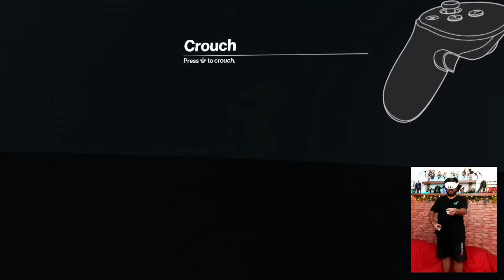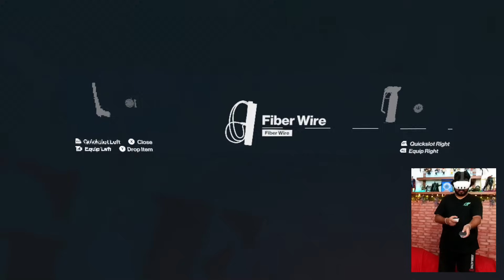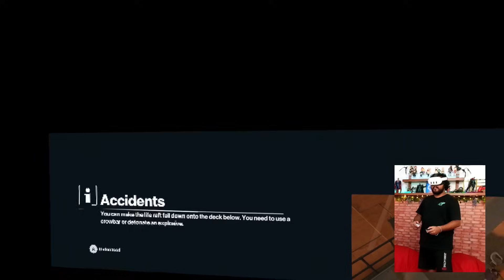VR මිනී මරුවා | Hitman 3 VR Reloaded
Hitman 3 VR Reloaded Sinhala VR gameplay
➥My Pc Specifications:
• GPU: MSI GAMING X TRIO RTX 4080
• CPU: Intel Core i9 13900K
• MB: ASUS ROG Z790 MAXIMUS HERO
• RAM: 16GB CORSAIR DOMINATOR PLATINUM RGB DDR5 5600MHZ KIT x4
• Cooler: CORSAIR HYDRO X Series ICUE XH305I RGB Custom Cooling KIT
• PSU: ASUS ROG-THOR 1200 PLATINUM II 1200W 80 + PLATINUM
• SSD: 1TB SAMSUNG 980 PRO GEN.4 NVME M.2 SSD x2
• Case: CORSAIR ICUE 5000T RGB GLASS MID TOWER ATX
• HDD: 4TB Hard
• Monitor: ASUS TUF Gaming VG279QR Gaming Monitor
  27 inch Full HD (1920 x 1080) x 3
• Headset: Logitech G Pro X / Logitech G733 Wireless
• Keyboard: Corsair K100 RGB Pro
• Mouse: Logitech G502 Hero
• Webcam: Elgato FaceCam
                    Logitech C922 Pro HD Camera